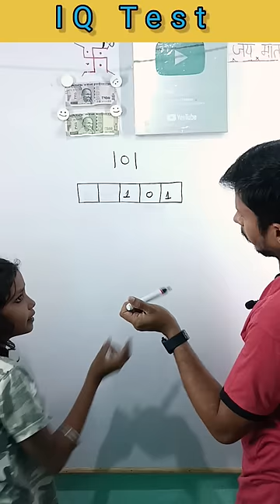Write 101 in 5 box | 101 को 5 box में लिखो